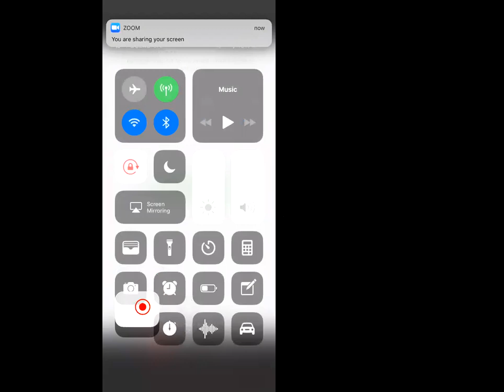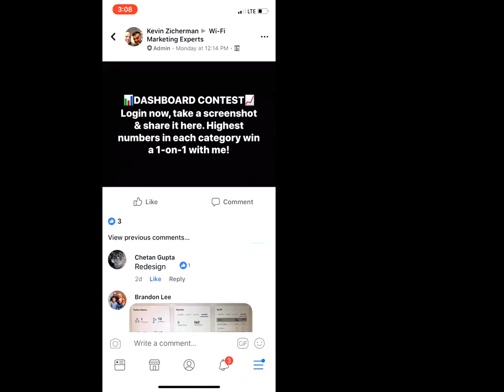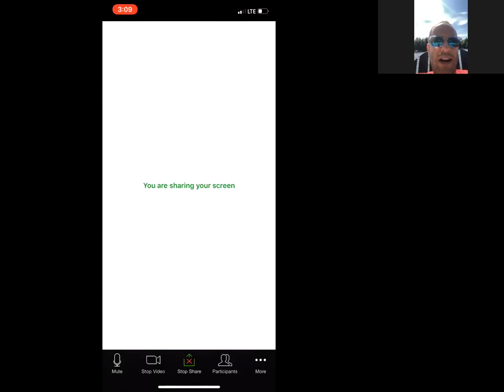New Dashboard Announcement and Dashboard Snapshot Contest